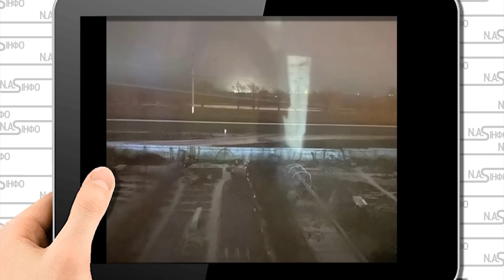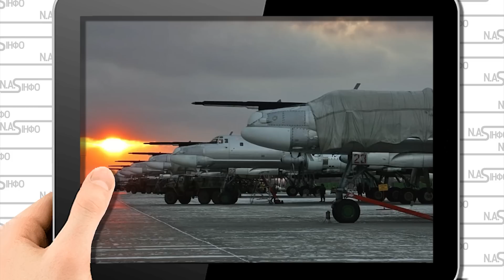Система ПВО рухнула! Авіабази у вогні - Новий безпілотник. Десятки соколів - зенітники РФ в шоці.